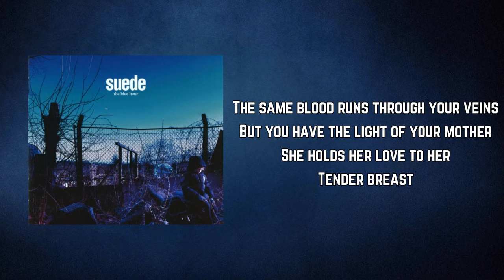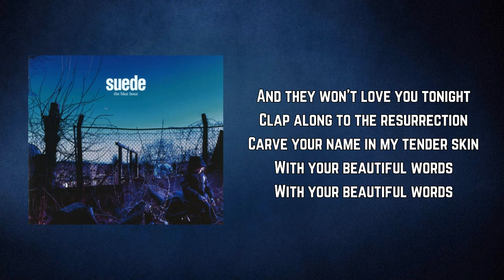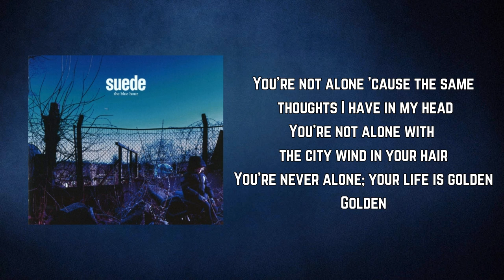Suede - Life Is Golden (Lyrics)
Life Is Golden by Suede
Album: The Blue Hour

Life Is Golden Lyrics:

The same blood runs through your veins
The same strange way of talking
The same thoughts sink through your pillow
The same crooked smile

You're not alone; look up to the sky and be calm
You're not alone look into the light and be heard
You're never alone; your life is golden
Golden

But you have the light of your mother
She holds her love to her
Tender breast

Golden

You're not alone when the world puts all the winter in you
Not alone, I'm there in the words that you use
Golden

And they won't love you tonight
Clap along to the resurrection
Carve your name in my tender skin
With your beautiful words

Golden

You're not alone 'cause the same thoughts I have in my head
You're not alone with the city wind in your hair
Golden